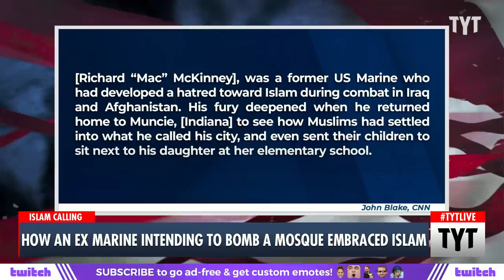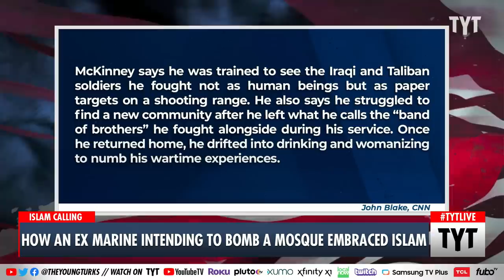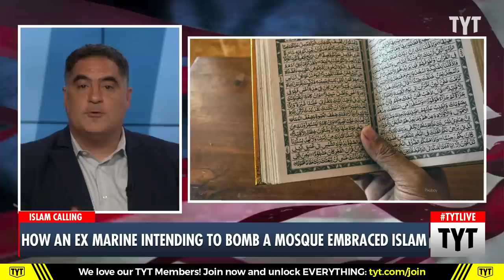This Story PROVES Love Conquers Hate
This ex-Marine went to a mosque to attack it and instead embraced Islam. Ana Kasparian and Cenk Uygur discuss on The Young Turks. Watch TYT LIVE on weekdays 6-8 pm ET.

"As soon as some members of the Islamic Center of Muncie saw the man coming toward them, they knew he was trouble.

He was a big guy with broad shoulders, marching toward their mosque with his head down and his face flushed red from what looked like anger. It was Friday at Muncie Islamic Center in Muncie, Indiana, and the mosque was filling with people who had come for afternoon prayers. As an outsider with a USMC tattoo on his right forearm and a skull tattoo on his left hand, he stood out.

His name was Richard “Mac” McKinney, and he was there not to worship but to destroy. He was a former US Marine who had developed a hatred toward Islam during combat in Iraq and Afghanistan. His fury deepened when he returned home to Muncie to see how Muslims had settled into what he called his city, and even sent their children to sit next to his daughter at her elementary school."*

221010__TB04_How_An_Ex_Marine